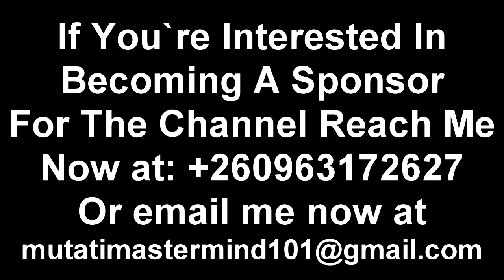I’m Not Afraid of Being Shot Dead; Edgar Lungu Sends a Message to President HH “Watch The Entire Vid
I’m Not Afraid of Being Shot Dead; Edgar Lungu Sends a Message to President HH “Watch The Entire Video”